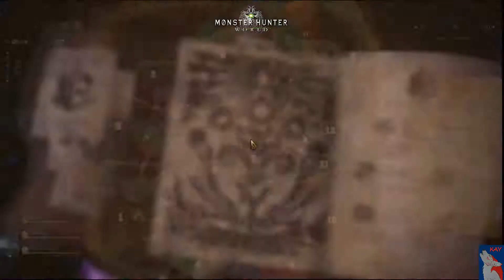Hunt: Pink Rathian & Rathian. Tempered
Quests from Monster Hunter World. Just for fun, I'm not one to try to prove anything.